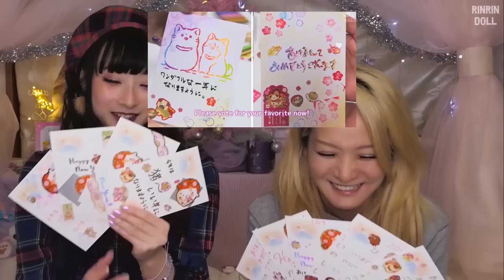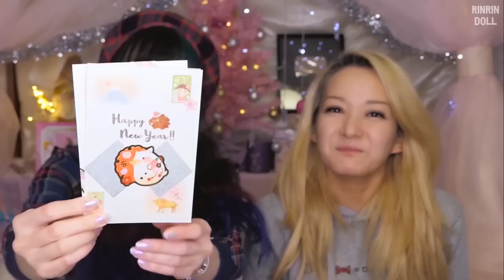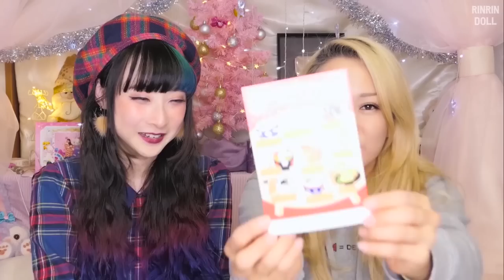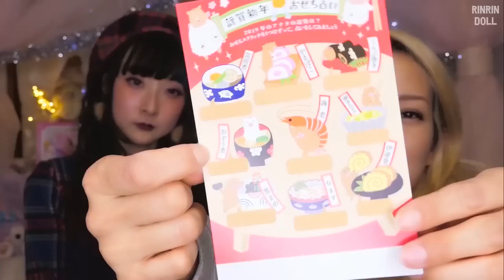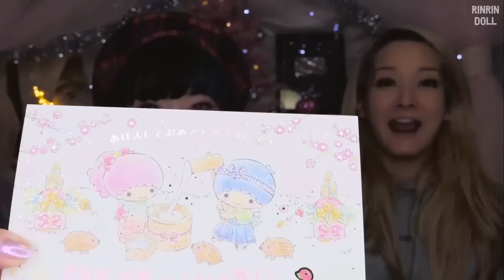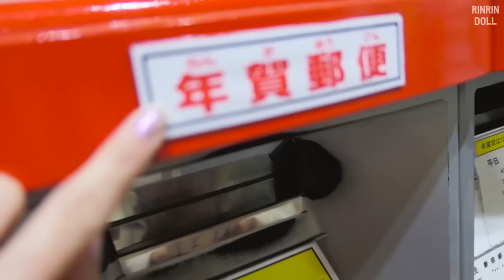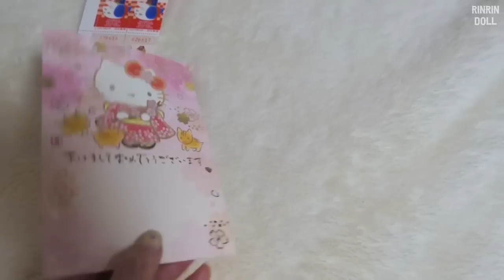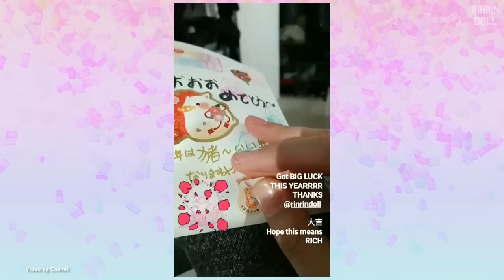Japanese New Year's Cards Nengajo with Reina Scully~♪ Part 2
Thank you to Yoshino for the background setup!

★ Today’s COORD ★
Top: heihei
Beret: heihei
Color Contacts: loveil - Ash grege

★ Collaboration Goods ★
RinRin Doll x galaxxxy
Collaboration Clothes

Collaboration Eyelashes
Hello Candy Heart Doll (White Purple)
Oh! My Starry Eyed Doll (White Black)